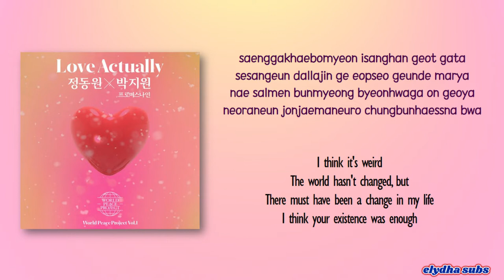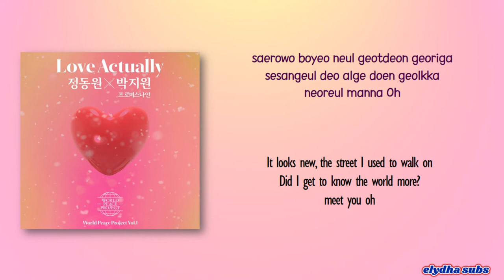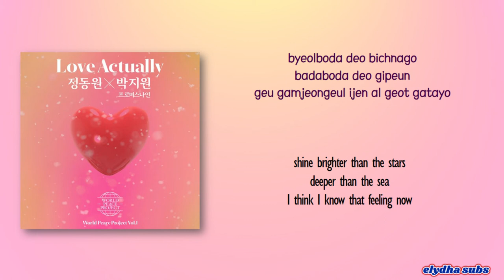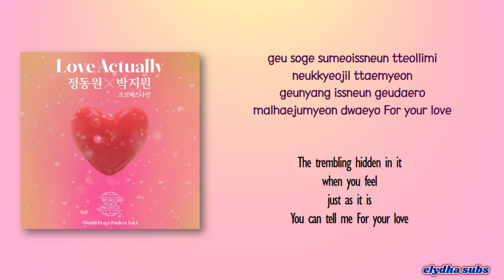Jeong Dong Won & Park Jiwon – Love Actually [Color_Coded_Rom|Eng Lyrics] [Color_Coded_Rom|Eng Lyric]